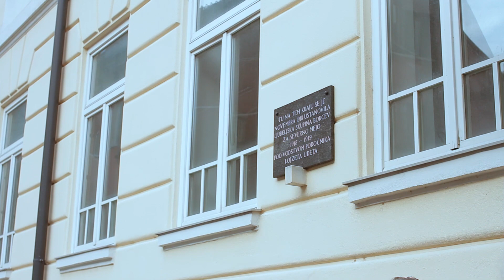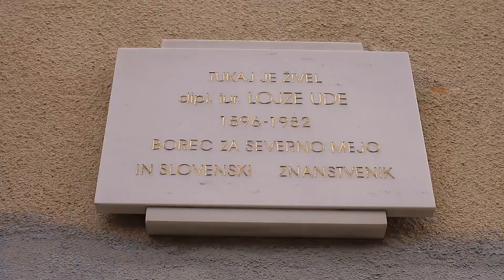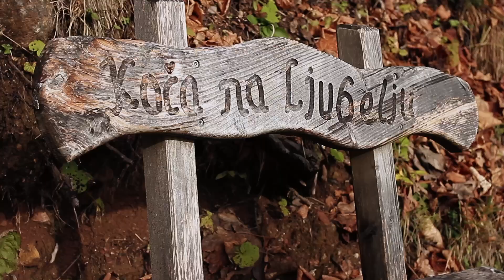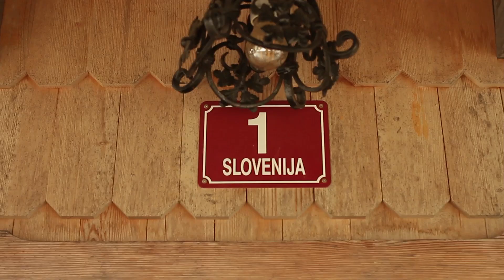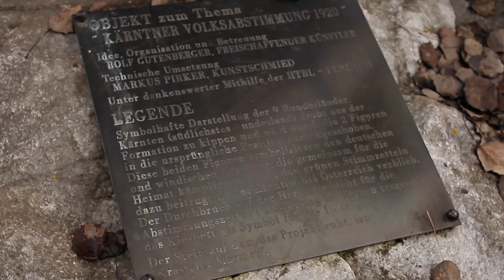Ekskurzija Društva General Rudolf Maister Kranj 11. 11. 2022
Ekskurzija Društva General Rudolf Maister Kranj v Tržič, na Ljubelj, v Borovlje in do spominskega obeležja pri mostu čez potok Borovnica dne 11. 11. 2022 (avtor: Martijn van Mierlo)